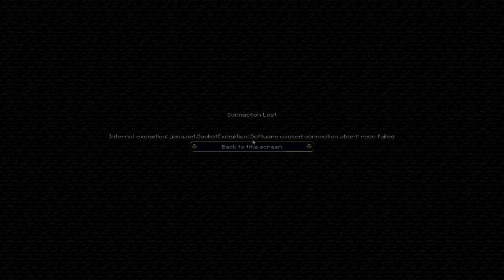Legend of Ender - Willyrex y sTaXx - Episodio 5